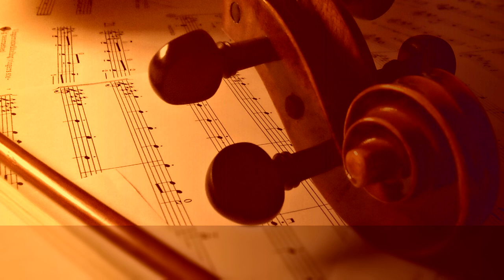Suite in F major, by Michel Rondeau ∙ upmusic ∙ classic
Praetorius Suite in F major

Suite in F major is a piece for undetermined instrumentation in 3 sections, scored composed by Michael Praetorius

Composer: Michael Praetorius
Form: Suite
Key: F Major
Instrument: Open Instrumentation
Period: Renaissance